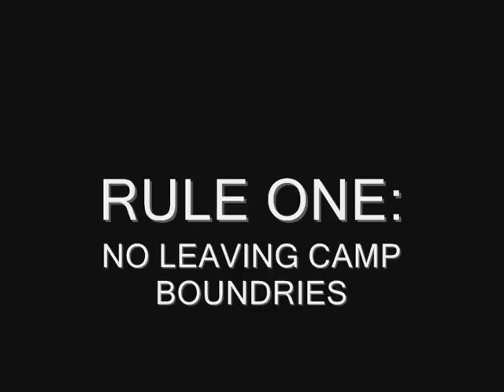ypout 09 rule of camp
the multimedia stream made this short video of several camp rules and there consequences involving creepy trench coat guy